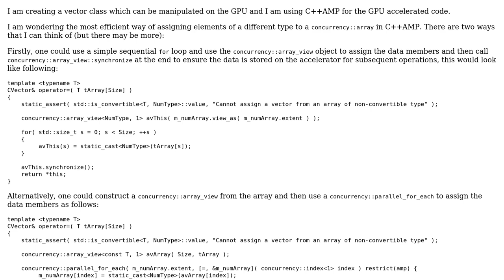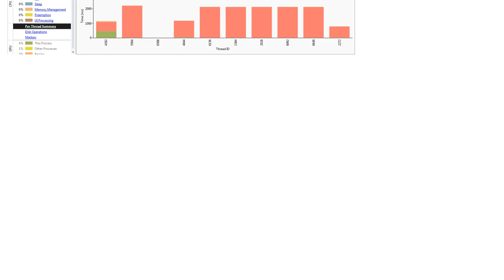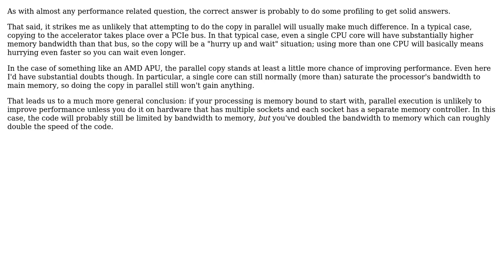Code Review: Assigning an array of different (but convertible) type to concurrency::array in C++AMP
With thanks & praise to God, and with thanks to the many people who have made this project possible! | Content (except music & images) licensed under CC BY-SA | Music | Images & others | With thanks to user Thomas Russell user Jerry Coffin user Jamal and the Stack Exchange Network Trademarks are property of their respective owners. You are responsible for your own actions.